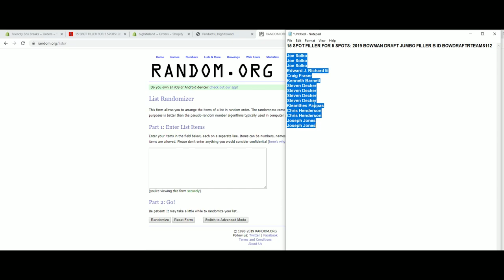2019 BOWMAN DRAFT JUMBO FILLER B ID BOWDRAFTRTEAMS112